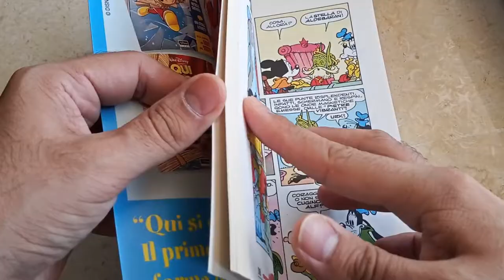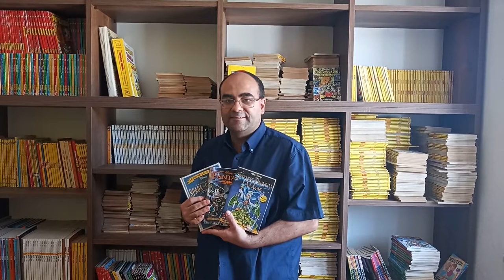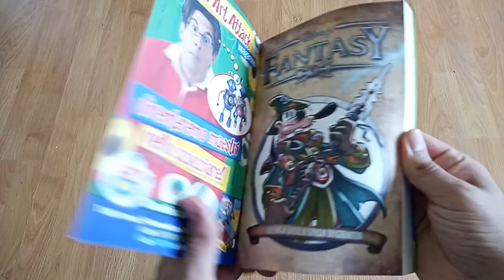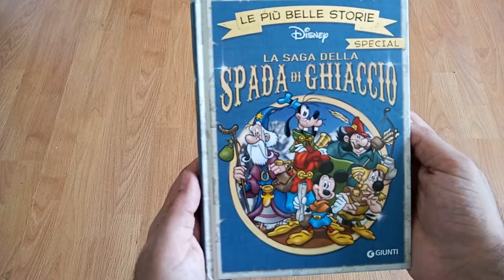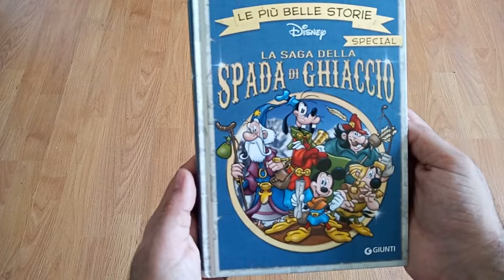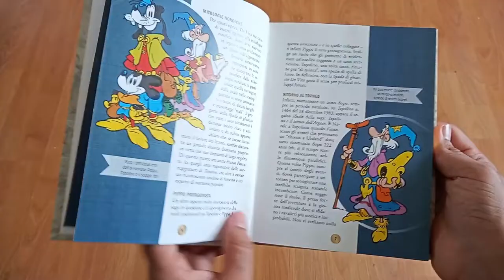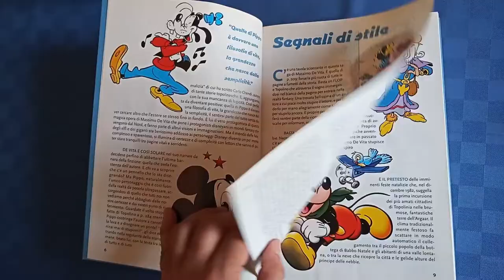Collezione Disney #2: La saga della Spada di Ghiaccio - edizioni in volume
Secondo appuntamento con la serie collezionistica dedicata ai miei albi Disney. In questo secondo appuntamento ci concentriamo sulla Saga della SpadadiGhiaccio di MassimoDeVita, in particolare su tre delle versioni in volume che ha avuto la storia nel corso degli anni.

Prossimo appuntamento tra un mese con I pensieri di Pippo, edizione Oscar Mondadori.

Vedi anche